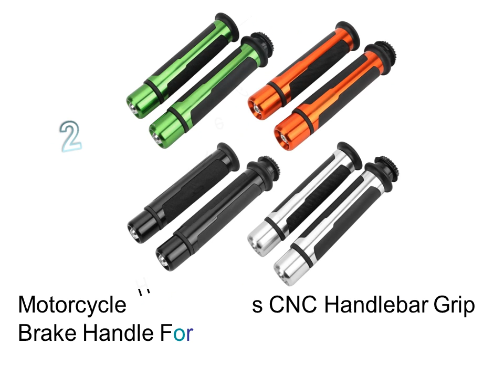Motorcycle Handlebar Covers - Custom Rubber Handle Grips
1. Anti slip A Pair Rubber Moto Handle Bar 2 Colors Flame pattern Motorcycle Handlebar Grips Creactive

2. Motorcycle Handle Grips CNC Handlebar Grip Brake Handle For KTM Honda kawasaki Yamaha Suzuki Ducati Hyosung